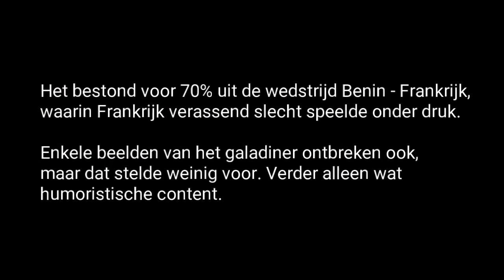TERUGREIS - VLOG WK petanque Madagaskar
VLOG van Tom van der Voort over het Wereld Kampioenschap petanque mannen, 1 tot en met 4 december in Antananarivo, Madagaskar. Edward Vinke (Pétanque Union Kennemerland), Joey van Doorn (’t Dupke), Tom van der Voort (Petangeske) en Wietse van Keulen (Pétanque Union Kennemerland) verdedigen de Nederlandse eer met Toon van Alebeek als coach. Goooooooo mannen!